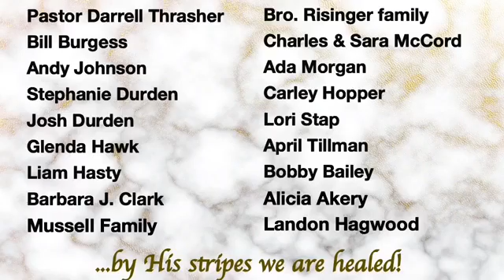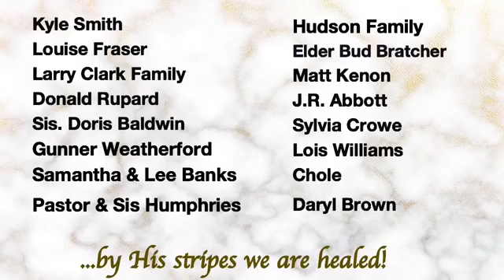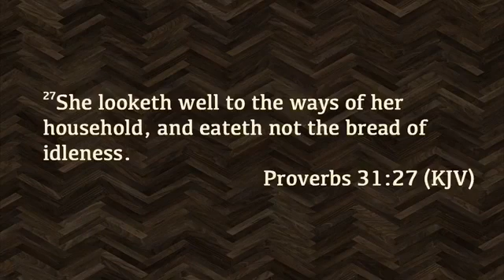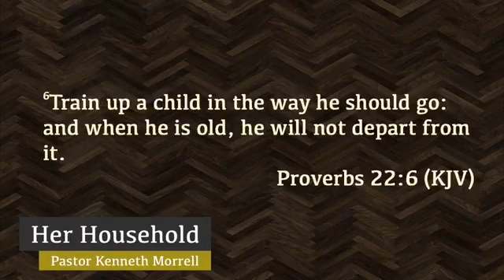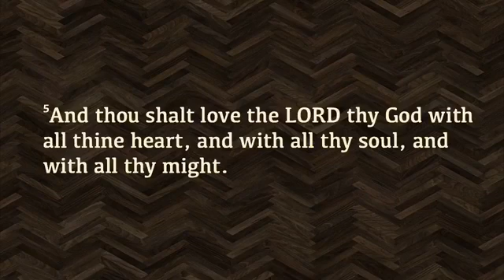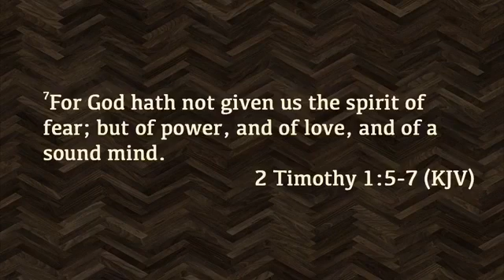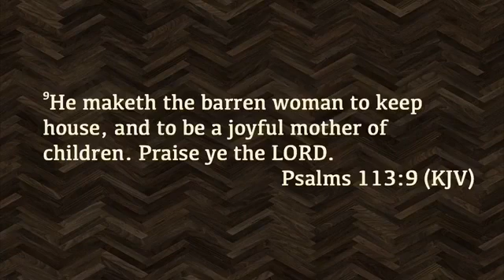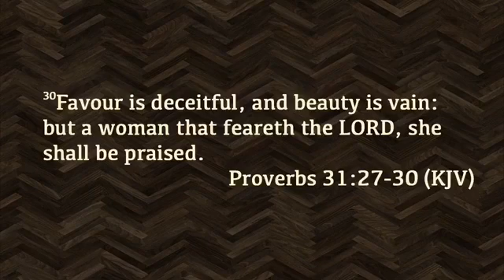Her Household | May 10, 2020 | Sun